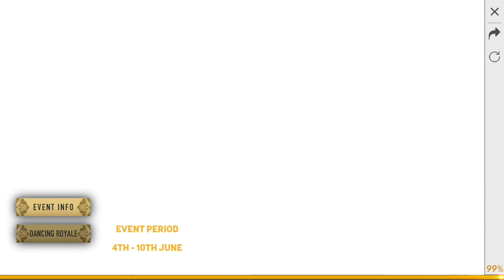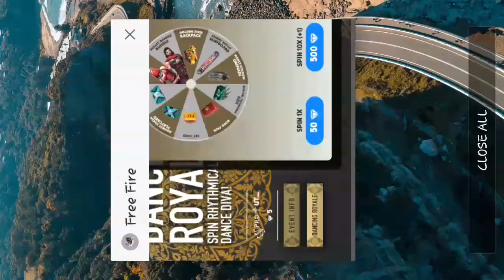freefire gear up event detail हिंदी में||15/6 rampage event||play and get free mp40 skin||an94 free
fb name utti saJwan uttam
req bejo yar game id par
Free Fire is the ultimate survival shooter game on mobile.

Free Fire is the ultimate survival shooter game available on mobile. Each 10-minute game places you on a remote island where you are pit against 49 other players, all seeking survival. Players freely choose their starting point with their parachute, and aim to stay in the safe zone for as long as possible. Drive vehicles to explore the vast map, hide in trenches, or become invisible by proning under grass. Ambush, snipe, survive, there is only one goal: to survive and become the apex of them all.

Within 10 minutes, a new survivor will emerge. Will you be the one at the apex of all other players?

Create squads of up to 4 players and establish communication with your squad at the very first moment. Command your friends to victory and be the last team standing at the apex.

Rated for 12+
Moderate violence
Users interact, In-game purchases
App info
Version
1.30.0
Updated on
29 Mar 2019
Downloads
100,000,000+ downloads
Update size
412 MB
In-app purchases
₹ 10.00 – ₹ 6,700.00 per item
Offered by
GARENA INTERNATIONAL I PRIVATE LIMITED
Released on
20 Nov 2017
App permissions
About this app
WINNER WINNER CHICKEN DINNER! Official PUBG on Mobile!

1. Official PUBG on Mobile
100 players parachute onto a remote 8x8 km island for a winner-takes-all showdown. Players have to locate and scavenge their own weapons, vehicles and supplies, and defeat every player in a graphically and tactically rich battleground that forces players into a shrinking play zone. Get ready to land, loot, and do whatever it takes to survive and be the last man standing!

2. High-quality Graphics and HD Audio

3. Realistic Weapons

4. Travel in Style

5. Team Up with Friends

6. Fair Gaming Environment

What's new
- Added Zombie: Survive Till Dawn, a new time-limited event mode where players fight zombies and bosses from Resident Evil 2.
- Added weather: Moonlight to Vikendi.
- Added player Spaces.
- Added Resident Evil 2 main menu theme and music.
- Sanhok is now available in Arcade - Quick Match.

Misc Improvements
- Past results are now kept up to 1 month only.
- Fixed terrain display bugs for budget devices.
Rated for 16+
Strong violence
Users interact, Digital purchases
Editors' Choice
Editors' Choice
Uses Google Play Games
For automatic sign-in, leaderboards, achievements and more.
App info
Version